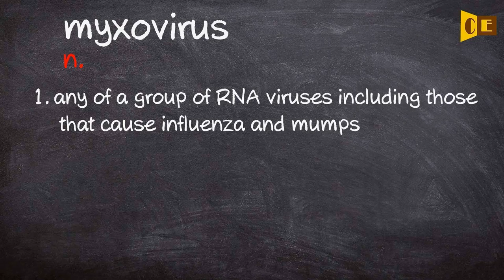Myxovirus Pronunciation, Paraphrase, Listen & Practice